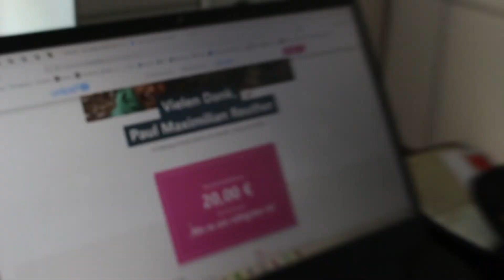1.000 Liegestütze in 1h💪🏻🔥 | Max Reuther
Welche Challenge soll ich als Nächstes angehen?🔥